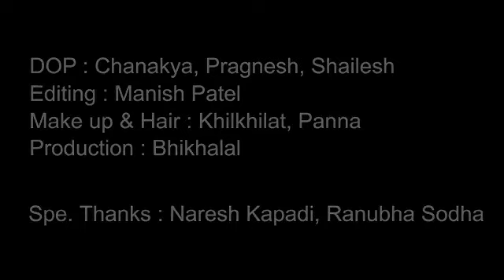Lire la-la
Kinjal Dave song gujrati